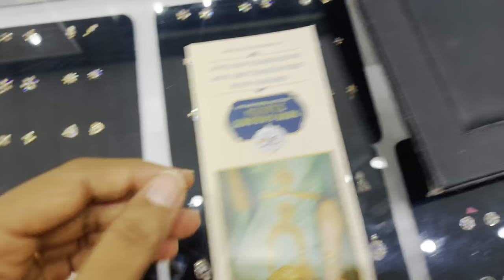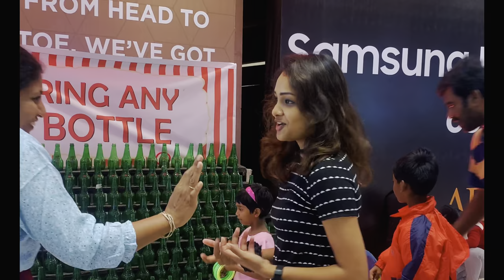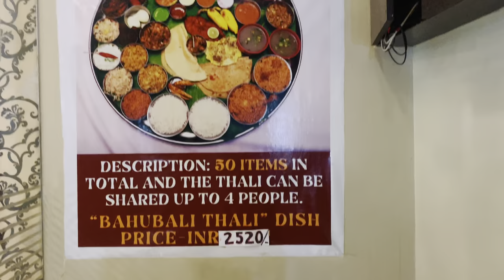Bahubali thali | GRT Diamond jewellery | Navaratri 9 days Fasting | Day out with sis & bro 🧡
Hi all,
I hope you all enjoyed Bahubali thali | GRT Diamond jewellery | Navaratri 9 days Fasting | Day out with sis & bro 🧡 and if you guys have any suggestion for the next video pls mention in the comment box.

xoxo..